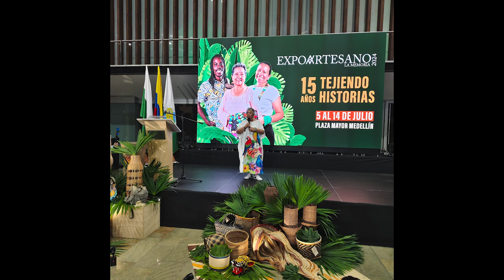La Gerente General Adriana Mejía atiende entrevista en Asoam Stereo 106.4 FM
Según Adriana Mejía, gerente de Artesanías de Colombia, "Durante 59 años de existencia, habíamos caracterizado a tan solo 33,000 artesanos. En el último año y 8 meses, hemos caracterizado a más de 10,000 nuevos artesanos, lo que nos permite contar ahora con un total de más de 44,000. Esto nos ayuda a conocer los oficios de cada uno de ellos y a evitar que comerciantes o intermediarios se hagan pasar por artesanos... Además, esta caracterización nos permite llegar a todos los territorios de Colombia